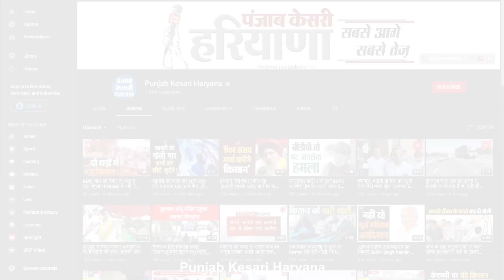Sunaina का BJP पर प्रहार, बोलीं- बीजेपी मगरमच्छ बनकर सभी क्षेत्रीय पार्टियों को निगल जाना चाहती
इंडियन नेशनल लोकदल नेता सुनैना चौटाला ने रविवार को पलवल जिला कार्यालय पर कार्यकर्ताओं के साथ मीटिंग करने पहुंची...इस दैरान सुनैना ने भाजपा पर जमकर प्रहार करते हुए आरोप लगाया कि भारतीय जनता पार्टी लोगों को जात-पात में बांट कर राज करते रहना चाहती है, इस पार्टी से सचेत व सावधान रहने की जरूरत है. वहीं सुनैना चौटाला ने कहा कि निकाय चुनावों में वह अध्यक्ष का चुनाव सिंबल पर चुनाव लड़ेंगे और पार्षद के चुनावों में क्षेत्रीय कमेटी निर्णय लेगी, उन्होंने क्षेत्रीय पार्टियों को खत्म करने का भाजपा पर आरोप लगाया कहा कि भारतीय जनता पार्टी मगरमच्छ बनकर सभी क्षेत्रीय पार्टियों को निगल जाना चाहती है..